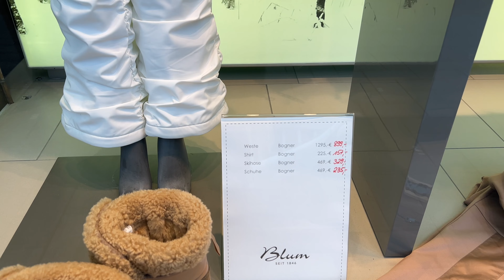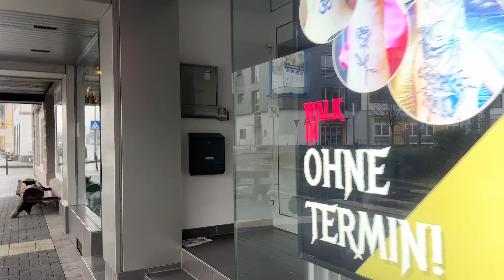Sunday Routine Pak Village Joint Family Vlog. 😇 Village Life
Sunday Routine
Village Life of Pakistan I Happy Joint Family
village woman life in punjab pakistan
GHAR BHTY DURBAR DAKHO KILA YANI SHAH RUKN-E-ALAM KI DURBAR
Saturday night routine|| late night pizza party bachon ne khoob masti ki
Aaj toh maza a giya Mahwish k sath USA vlog Mera dil ye pukare aaja by Nadia
Pakistan Village Life I Traditional
Pak Village Vlogs New Video Pak Village Food New Video Sitara Yaseen New Video Today
Mintoo Family Vlogs New Video Pakistan Traditional Life Happy Joint Family
Pakistan Family Routine Vlog Channels
Village vlogs pakistan
village vlogs pakistani desi village video
pakistani village blog
village vlog pak
 village life vlogs pakistani
 village girl vlogs pakistani
 desi village vlogs pakistani
village life vlog pakistan hot
village cooking vlog pakistan
 village cleaning vlog pakistan
village daily vlog pakistan